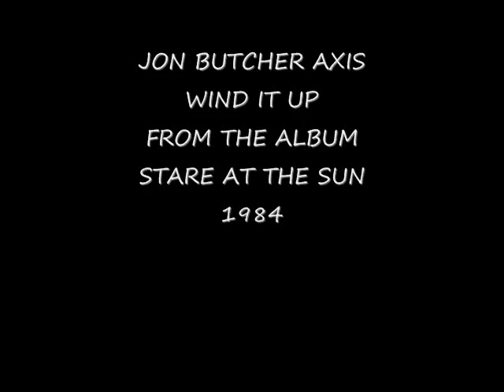80"'S AOR CLASSIC JON BUTCHER 1984 [WIND IT UP]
THE JON BUTCHER AXIS
WIND IT UP FROM THE ALBUM STARE AT THE SUN 1984